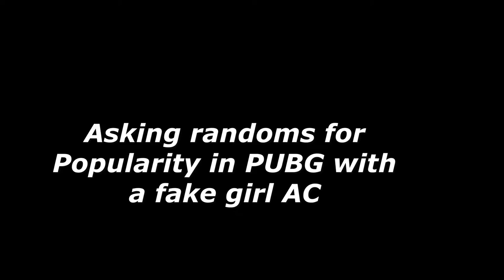Asking Randoms for Popularity in PUBG with a fake Girl Account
in this video we asked some randoms for popularity with a fake girl ac and it worked xD